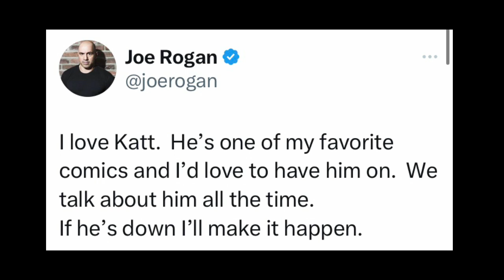Joe Rogan Claps Back At Katt Williams After D!ssing Him On Shannon Sharpe Show.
Joe Rogan finally responds on Katt Williams after he said he been blackballing him for years.